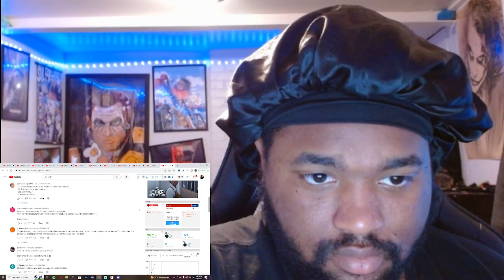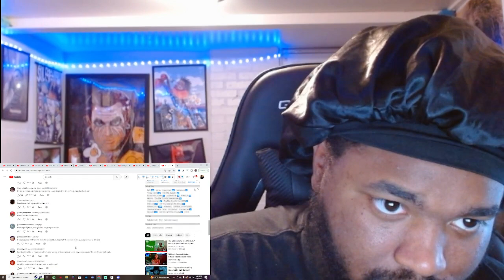IM CONFUSED! The Other Black Girl | Official Trailer REACTION!!!